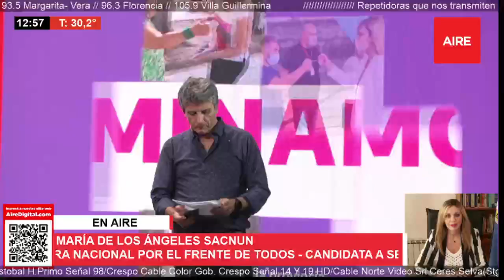Sacnun: "El gobierno provincial tiene la mirada puesta en la producción y el trabajo"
María de los Ángeles Sacnun, candidata a senadora nacional del Frente de Todos, afirmó este martes en AIRE que en la provincia de Santa Fe está ocurriendo "una reactivación económica", gracias a que "el gobierno provincial tiene la mirada puesta en la producción y el desarrollo de trabajo".